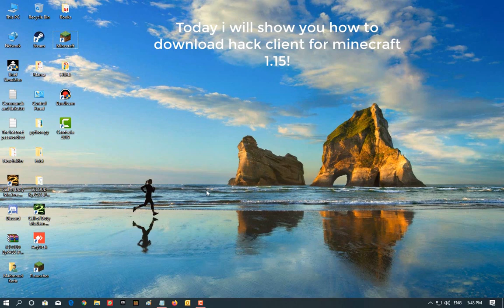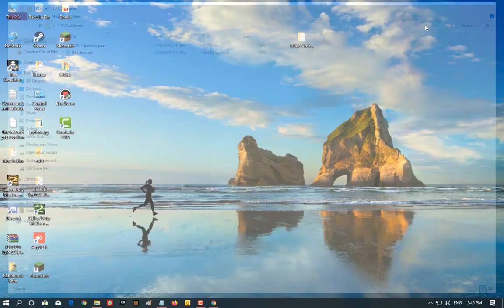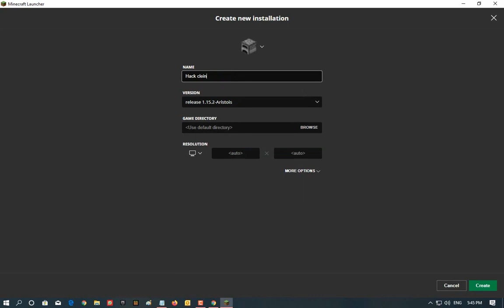How to download Hack Client for Minecraft 1.15 In 2021 || Best Hack Client for Windows 10 2021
Use this hack on your own risk you will get banned if you used it on multiplayer servers !